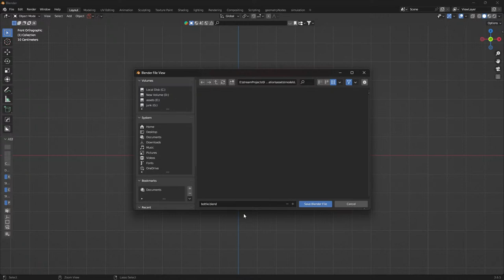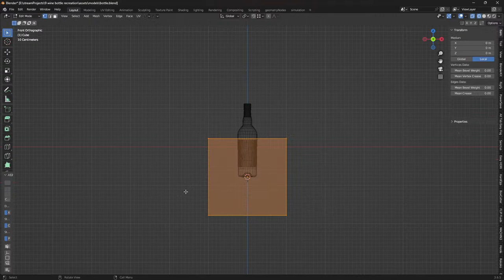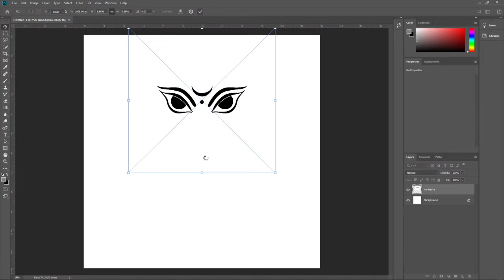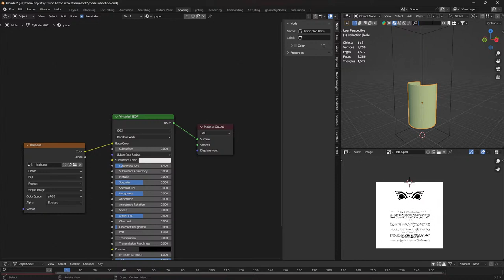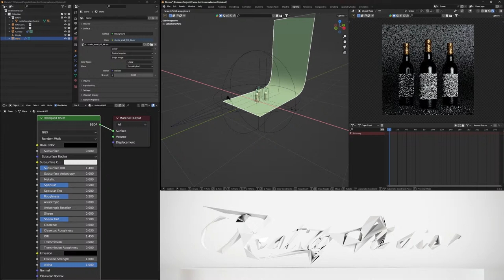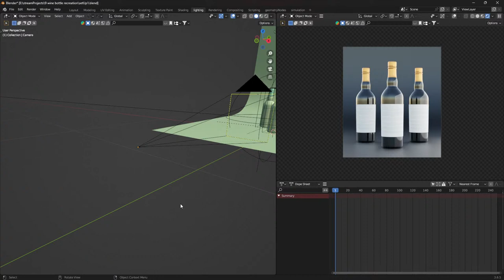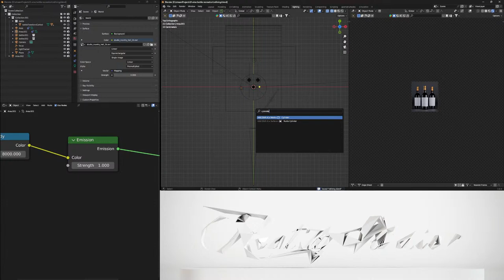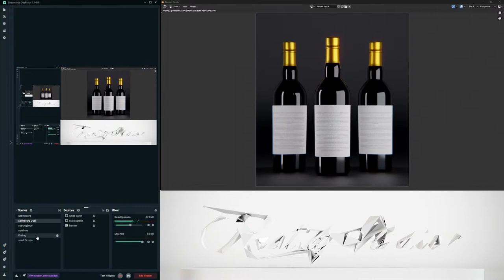How to Create a Photo-Realistic Wine Bottle in Blender: Complete Tutorial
Join me in this live stream where I dive into the realm of photorealism, recreating a wine bottle photography using Blender. Witness the transformation from a photographic image to a lifelike 3D render, as I demonstrate the intricate process of achieving hyper-realistic visuals. Get insights into the artistry and techniques behind rendering, texturing, and lighting, as we strive to capture the essence of the original photograph. Don't miss this engaging session exploring the fusion of photography and 3D artistry

🎨 What to Expect:

Watch my creative process live.
Ask questions and learn 3D tips.
Request custom designs.

I'm open to freelance opportunities! If you'd like to hire me for your 3D projects, don't hesitate to reach out through email or social media. Let's turn your ideas into digital masterpieces.

Join our creative community and explore 3D art together. See you in the next stream! 💻🎨